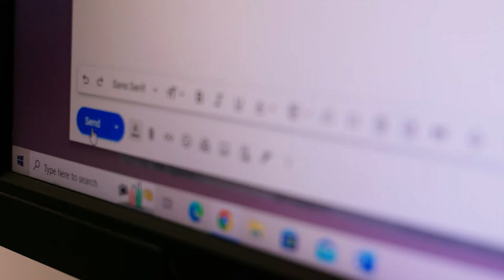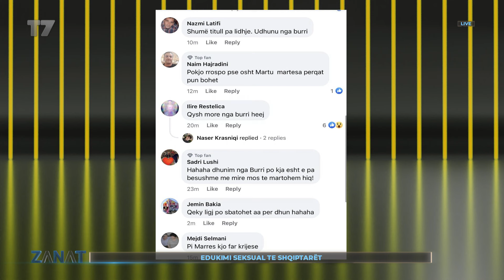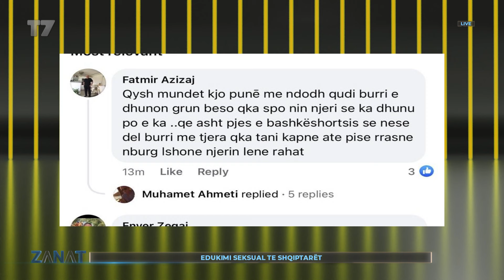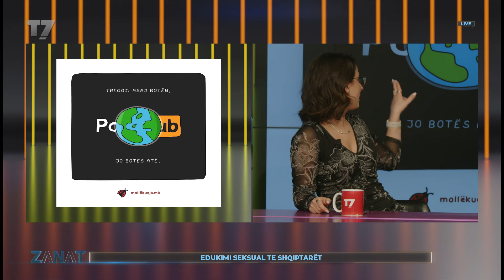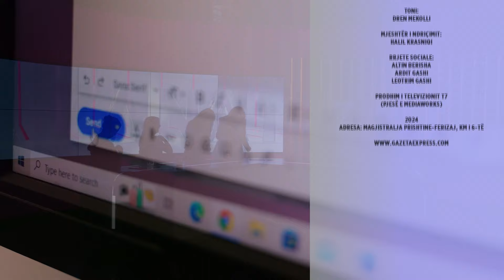Edukimi seksual te shqiptarët | ZANAT | T7